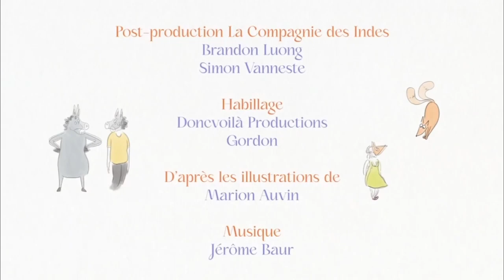Le Loup & Le Chasseur de Jean de la Fontaine (JEAN BOULANGER)